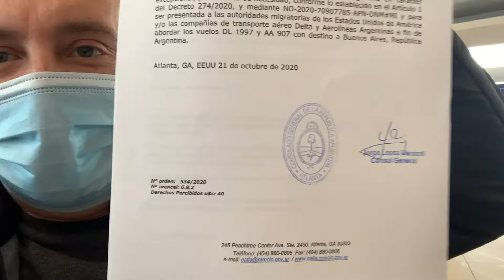Behind The Scenes: Signing Gabriel Heinze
"“It’s an honor to represent a city so rich with history, diversity and culture. Atlanta is the cradle of the Civil Rights Movement, a place that has produced great leaders like Martin Luther King Jr., Andrew Young and John Lewis. We are proud to wear the name ‘Atlanta United’ on our shirt and to be a part of this thriving city.  Although we’ve only been here a short time, our commitment to inclusivity and rejecting hate of any kind is a fundamental part of who we are as a club.”
- Darren Eales

Your health and safety, along with that of our players, coaches, and personnel, is – and always has been – priority number one. Because these new protocols (which include Face Coverings, Social Distancing, a Fan Health Promise and more) require everyone’s cooperation and teamwork, we’ve set out these guidelines to help make this a successful return to Mercedes-Benz Stadium.